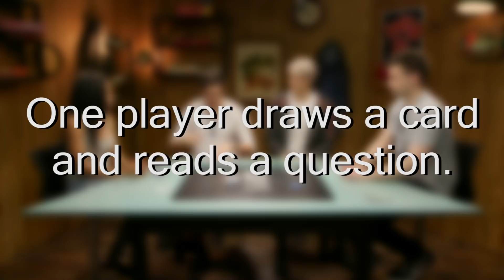REVEALING OUR DEEPEST DARKEST SECRETS (Board AF)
We reveal our deepest darkest secrets when we play Privacy!